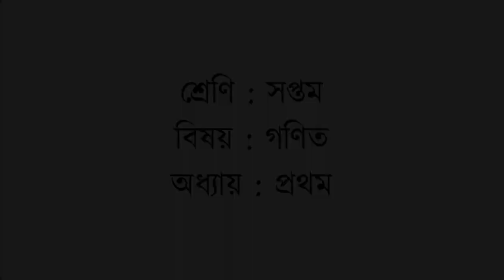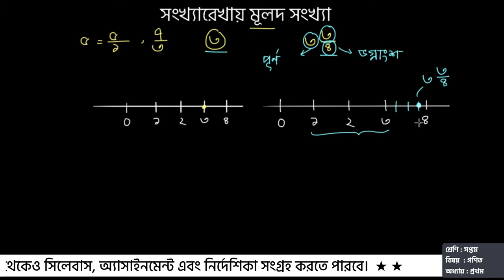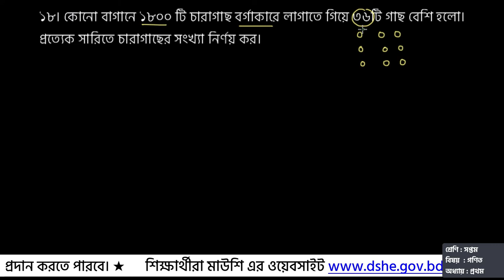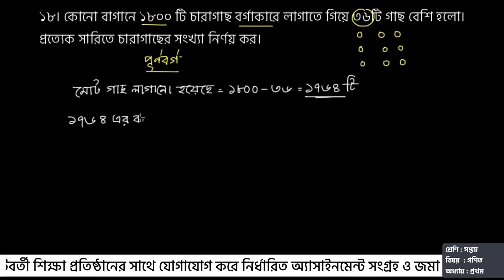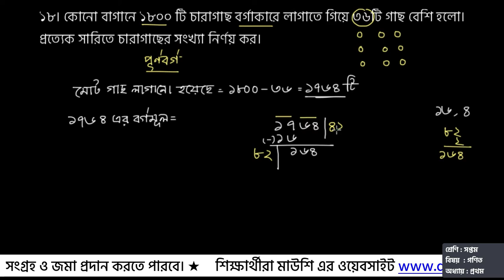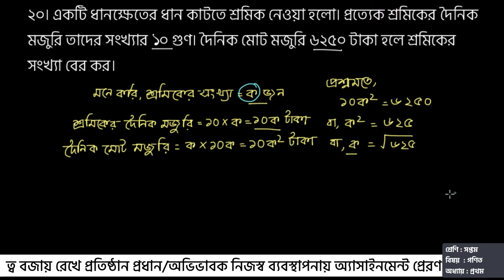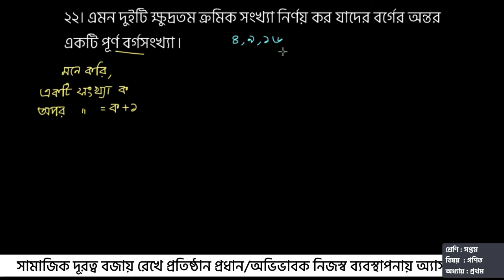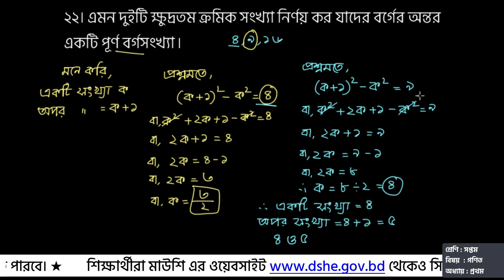সপ্তম শ্রেণি । গণিত । মূলদ অমূলদ সংখ্যা । পর্ব ০৩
এই ক্লাসে আমরা প্রথম অধ্যায় থেকে অনুশীলনী ১.২ এর ১৮, ২০, ২২ ও ২৪ নাম্বার সমস্যার সমাধান করতে শিখবো এবং মূলদ ও অমূলদ সংখ্যাকে সংখ্যারেখায় প্রকাশ করতে শিখবো। সেইসাথে এ সংক্রান্ত  অনুশীলনীর অন্যান্য সমস্যাগুলো সমাধান করতে পারবো।